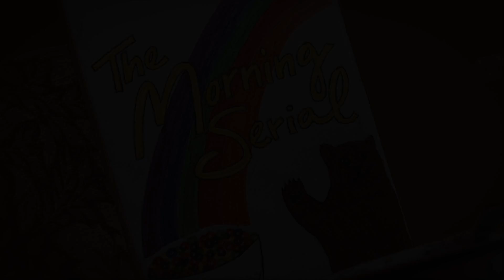The Morning Serial (Early days) - Tuesday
The Morning Serial (Early days) - Tuesday 2 of 5

Starring
Chris Kleckner
Joey Hodo